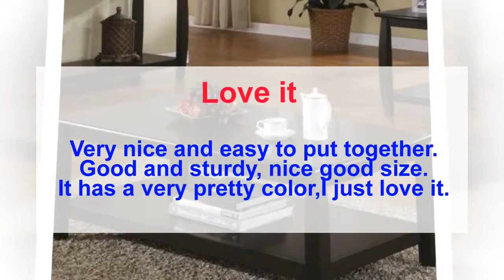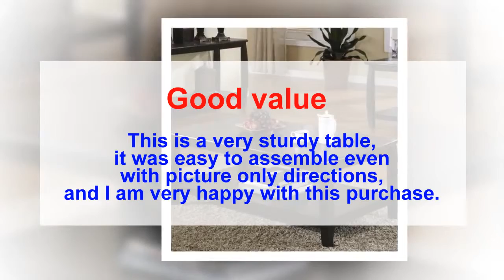Coaster Marina Coffee Table with 1 Shelf, Cappuccino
►buỳ best þrice
Coaster Marina Coffee Table with 1 Shelf, Cappuccino, Coaster Marina Coffee Table with 1 Shelf, Cappuccino